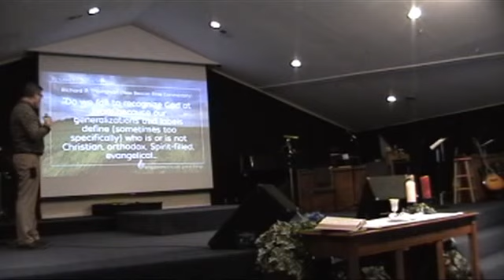20170716 Journeys, part 6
6th in Journeys series; exploring journeys from the Book of Acts and asking the question, "Are you walking in The Way, or are you standing in the way?"